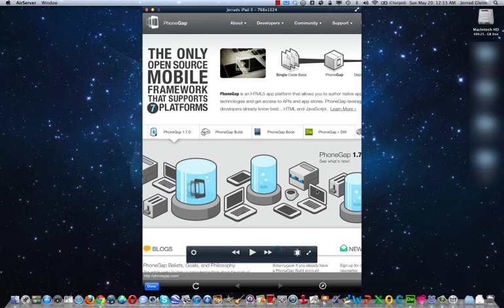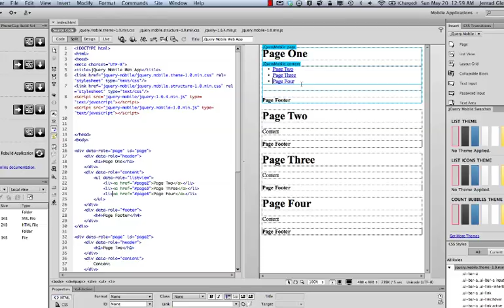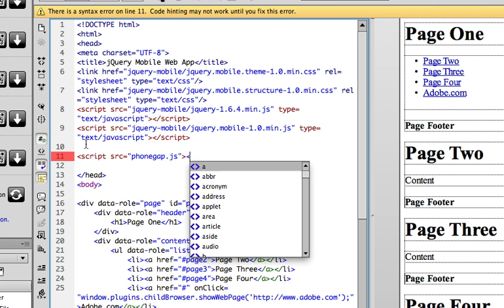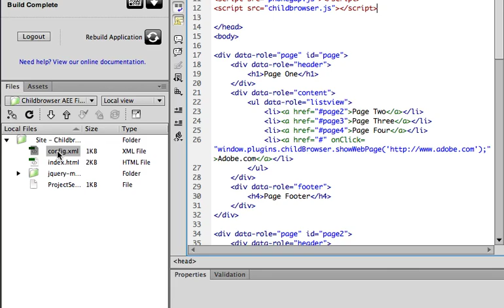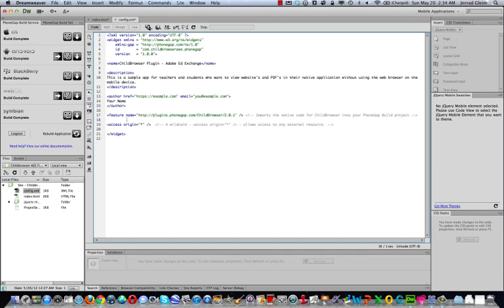PhoneGap ChildBrowser Plugin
If you're building a native app using HTML, CSS, and jQuery Mobile, you need to check this out. PhoneGap's ChildBrowser plugin allows you to open an external website or PDF using a subview window without leaving your native application. This short video tutorial takes you through the coding steps in Adobe Dreamweaver CS6 and then the build process to PhoneGap Build.